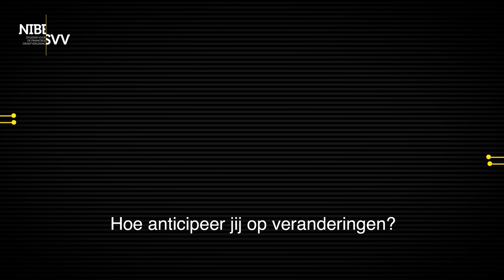NEXT Insurance Professional - NEXT Academy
De wereld van de financieel dienstverlener verandert. Hoe ben je binnen 2 avonden helemaal bij? 🤔 Met een NEXT Academy-training. Ontdek jouw mogelijkheden ➡️